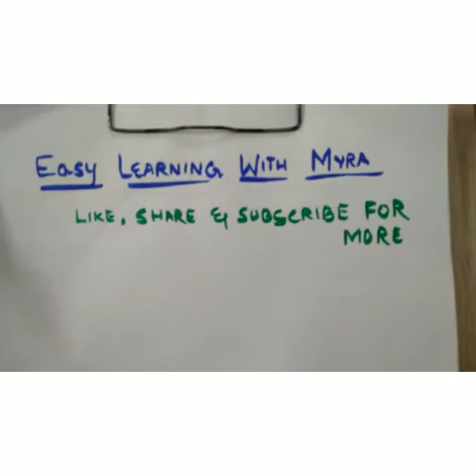Lesson plan of history||B.Ed course||how to make lesson plan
Format of lesson plan